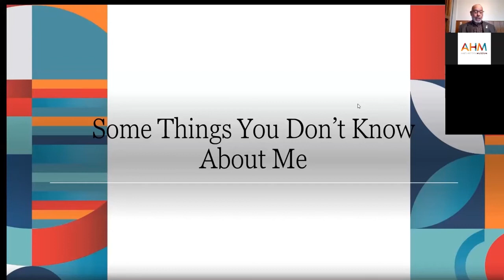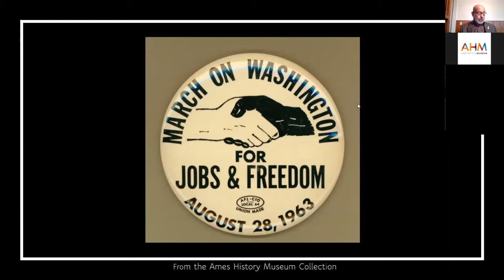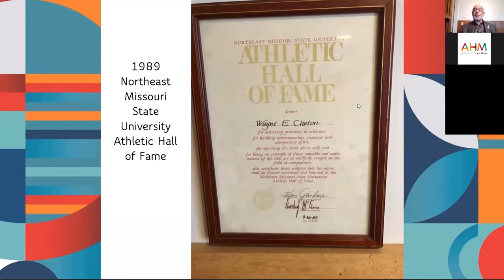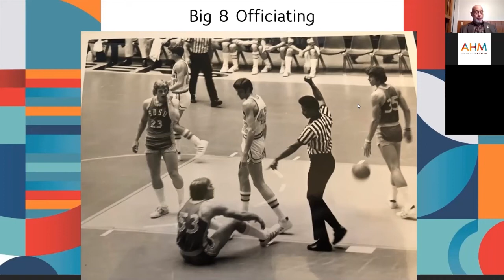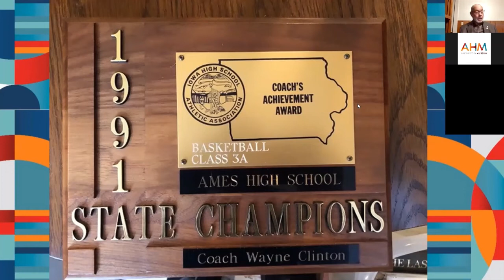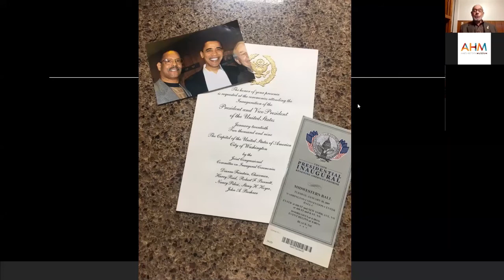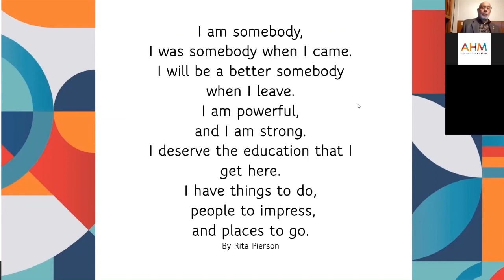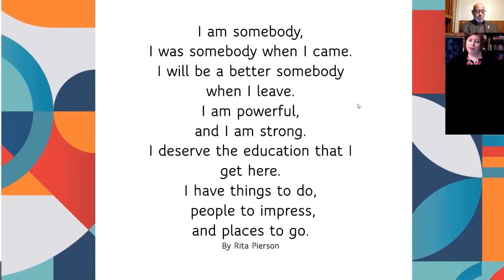Personally Speaking - Some Things You Don't Know About Me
Special history talk presented by Wayne Clinton

Wayne Clinton, AHM Board member and long-time Ames resident, shared his experiences navigating the waters as a Black individual in the Midwest.